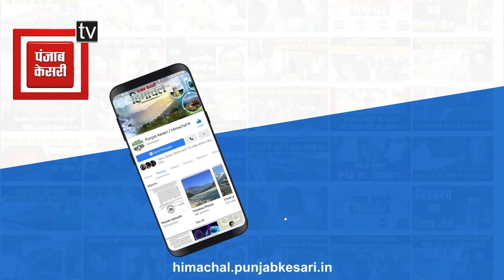हमीरपुरः आग की भेंट चढ़ा रिहायशी मकान... परिवार हुआ बेघर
रक्कड़ गांव में आग की भेंट चढ़ा रिहायशी मकान
स्लेट पोश मकान जल जाने से बेघर हो गया परिवार
आगजनी में 10 से 12 लाख रुपए का नुकसान